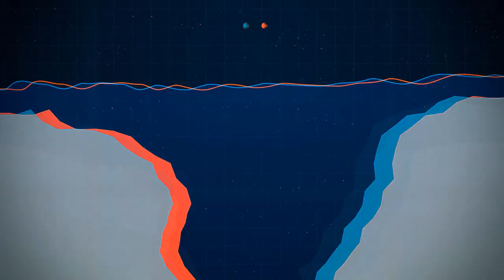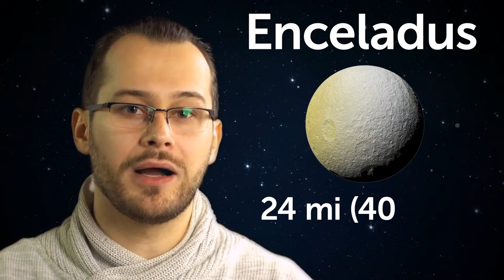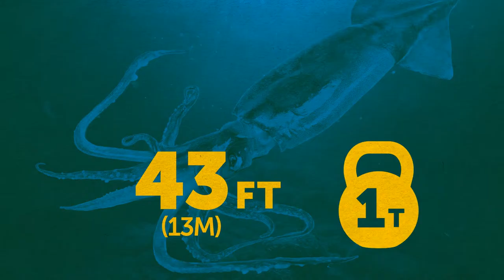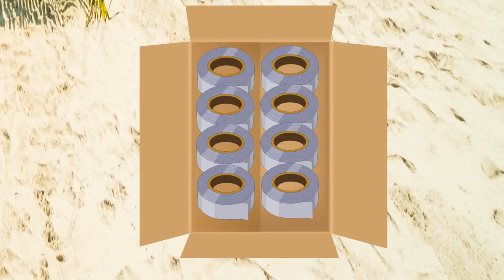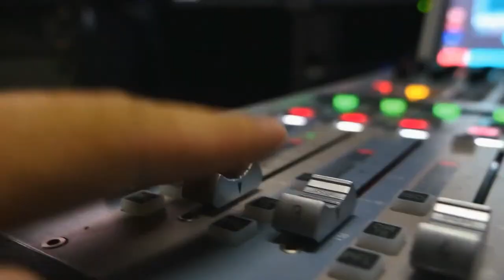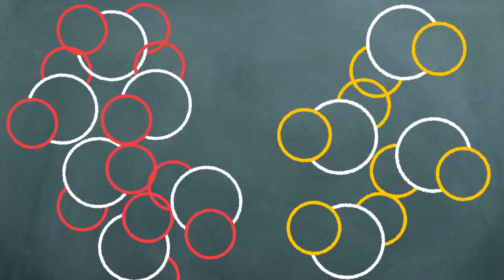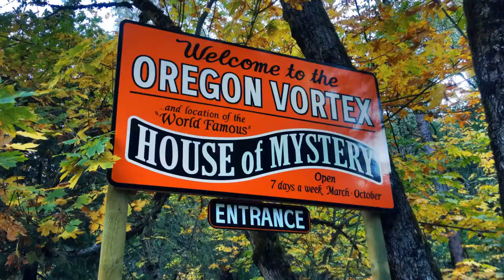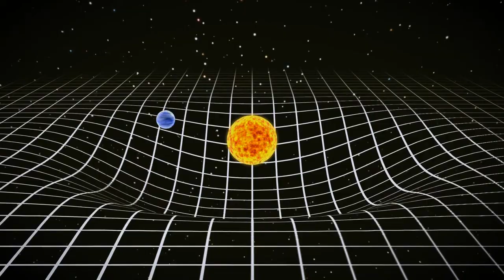Deep Sea Surprises: Scientists Reveal What They Found at the Bottom of Mariana Trench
In this video, we'll explore the groundbreaking discoveries that have left scientists and deep-sea enthusiasts astounded. From mysterious creatures to the wonders of the deep, join us as we dive into the Mariana Trench's secrets. Watch now and be part of the exploration that unveils the extraordinary life and mysteries thriving at the darkest depths of the ocean. 🌊🔍